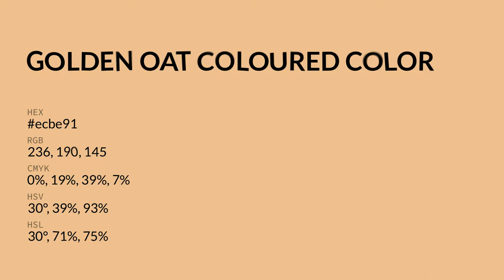Golden Oat Coloured color ecbe91 hex color - Orange color - Cool color ecbe91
What color is Golden Oat Coloured ? ecbe91 hex color - Orange color - Cool color ecbe91

Hex ecbe91 Color Code is also known as Golden Oat Coloured color.

Hex ecbe91 Color code in RGB color code model is created after adding 92.55% red color, 74.51% green color and 56.86% blue color.
Hex ecbe91 Color code in CMYK color (process color) code model is generated after subtraction of 0% cyan, 19% magenta, 38% yellow and 7% black.